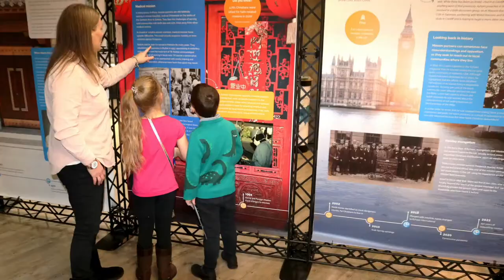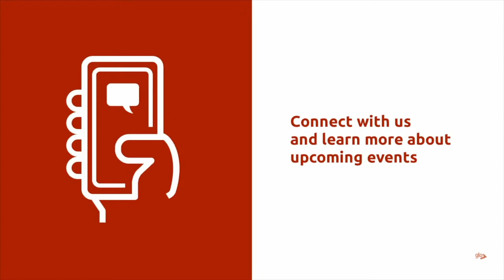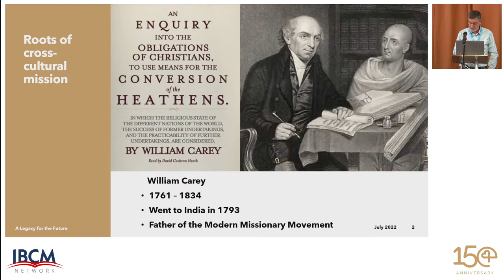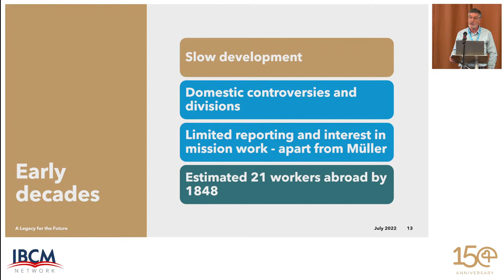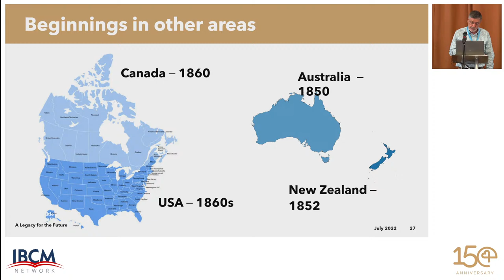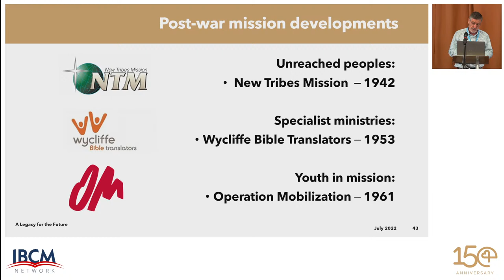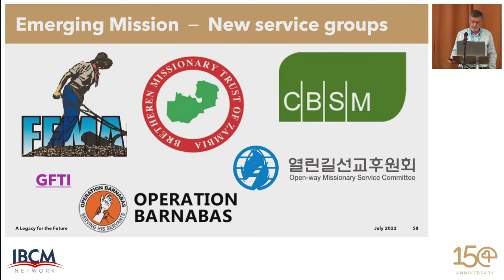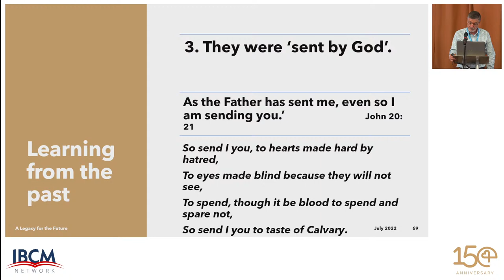Footsteps worth Following – A Legacy for the Future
IBCM are partnering with Echoes International to host a lecture given by Dr Ian Burness entitled Footsteps worth Following – A Legacy for the Future.
This lecture will focus on the impact of the Brethren movement on world mission over the years.
Dr Ian Burness served as an Echoes International mission partner through his work as a doctor in a remote area of Central Africa. He then returned to the UK, becoming director of Echoes of Service. He currently serves as a trustee with the IBCM Network.
To find out more about IBCM and Echoes International click on the
IBCM Network – IBCM Network